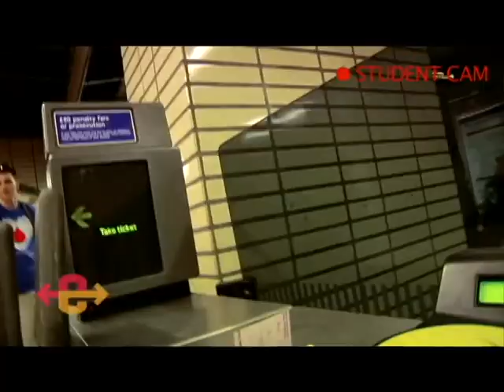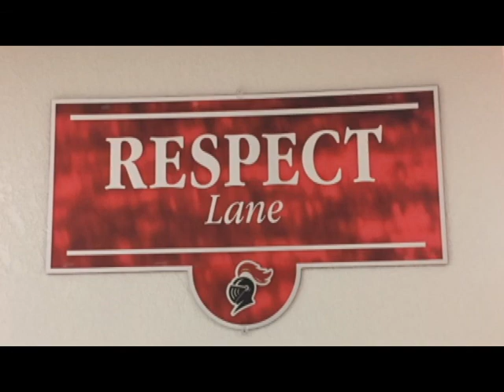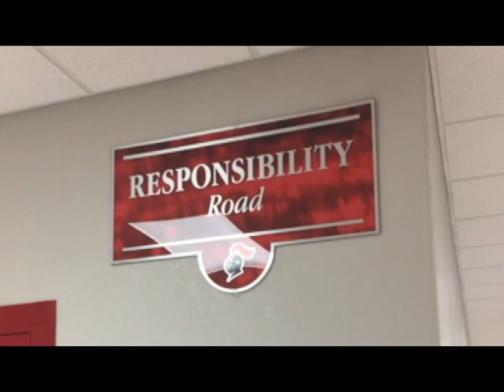February 24, 2017